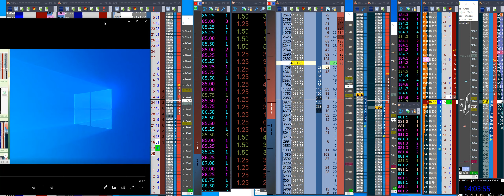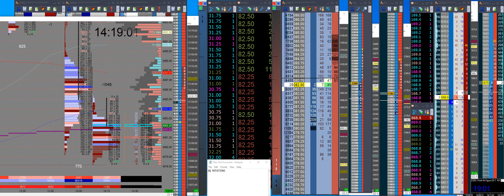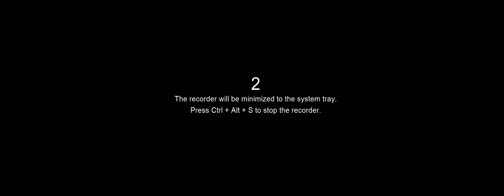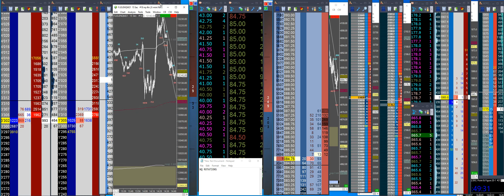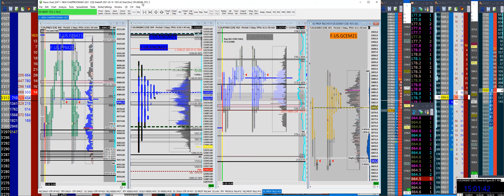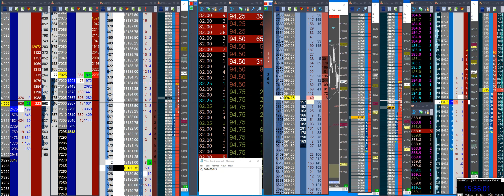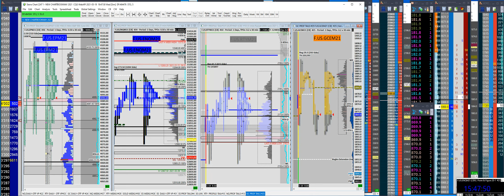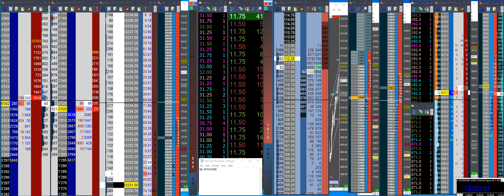GREAT MARKET VOLATILITY - AFTERNOON SESSION HIGHLIGHTS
I highly suggest to traders to learn to watch DOM/TAPE/ORDERFLOW for trade entries. I hope these recordings will give you a way to monitor and learn to trade using orderflow techniques.

SCREEN RECORDING 19 MAY
⌚ NOT MANY TRADES THIS AFTERNOON

however, a lot of key nuances to point out with Footprint /  Delta & DOM ACTION

0:37       MARKET CONTEXT
1:28      UNFINISHED BUSINESS ES 4099
2:10       WATCH FOOTPRINT 4096 MOST AMOUNT OF BUYING
6:45       BATTLE AROUND 4097.50
21:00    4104   ES BIG BATTLE
21:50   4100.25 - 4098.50 LOW VOLUME ARE WILL MOST LIKELY FILL
25:30    LOOK AT THE DELTA ON THE FOOTPRINT HOW IT'S NEGATIVE
1:03:00  market volatility picks up after fed minutes around 2 p.m
1:03:50   ES  short TRADE (Could not get filled on the exit so ended up taking a small scracth)
1:04:00    showing the MARKET ACTION ON 15 SEC CHARTS & visualizing the range
1:04:11    tape is bearish - ES SHORT AGAIN mismanaged trade and scratched
                  VERY QUICK MOVE DOWN -
1:05:15   look at the pace of tape - VERY FAST VOLATILE CONDITIONS
1:10:06  WATCH THE LINEAR REGRESSION( approximately 15 point rotations on NASDAQ
1:11:13 WATCH THE LINEAR REGRESSION( approximately 12-15 TICK rotations on ES
1:11:56  ORDERBOOK GOT THINNER 15-60 lots on the first 4 ticks closest to the current market          price on ES
1:26:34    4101 PRICE ON ES has over 250-300 lot on BID
1:26:45    THOSE BIDS got pulled so quickly and market squeezed lower so swiftly
1:27:11    The same 4101 got quickly loaded at 261 lots on BID
1:27:33    same 4101 price got filled all of those orders and market ticked higher
1:33:35    watch how sellers are dominating  on tape & in the INSIDE PRINTS on DOM( ES MARKET)
UPTICKS OF 2-3 AND SMASHED BACK DOWN by sellers
1:43:00     Hunting a LONG TRADE ON ES
1:43:35     CLEARED THE CURRENT TRADES AND MOUSE IS ON 4087 PRICE
                   VERY AGRESSIVE ENTRY SCRATCHED TRADE
1:44:15     REVERSING SHORT    GREAT STRONG MOMENTUM DOWN

2:00:00    market context
2:01:30    PNL OF THE DAY - MOST TRADES WERE IN THE MORNING
2:02:00    WATCH HOW MARKET IS UPTICKING AND DOWNTICKING ON ES
OBSERVE THE MOVEMENTS ON EACH PRICE FOR A MINUTE
SO CLEAR HOW IT'S AN EASY ROTATIONAL MARKET AT THIS POINT
2:04:00         MARKET IS STILL UPTICKING AND DOWNTICKING VERY CLEARLY
2:29:30     LAST 30 MINUTES OF THE MARKET - WATCH HOW MARKET BECOMES VERY VOLATILE
Ideally you try to not make any trades in last 30 minutes as I have no consistency in trading last 30 minutes
2:46:50  market context and news of fed minutes headlines

My trading review & coaching details Channel Highlights:
SIERRA CHARTS for Market Profile & JIGSAW DOM(DEPTH OF MARKET)

Past performance is not necessarily indicative of future results.The risk of loss in trading commodity interests can be substantial. You should therefore carefully consider whether such trading is suitable for you in light of your financial condition.